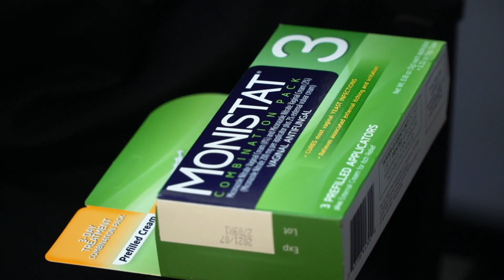Glam Talk Ep. 2 Does Monistat Help With Edge Growth? (Teaser)